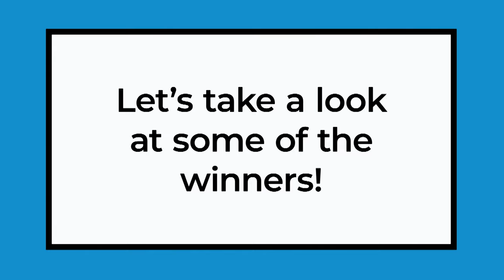Highlights from the 2023 Canadian Music Class Challenge | CBC Kids News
The winners of CBC Music’s 2023 Canadian Music Class Challenge have been announced. Here’s a sample of their winning songs.

*CBCMusic *CanadianMusicClassChallenge